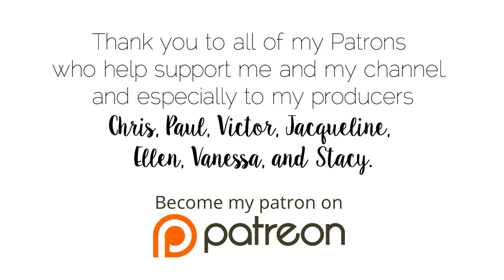Sketching Iguanas with Hahnemühle & Schmincke | Plus Shop Update!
Today we paint some iguanas in my watercolor sketchbook!

All of the profits go to the Dreaming Zebra Foundation.

*** Supplies ***
Hahnemühle Watercolor Book
→ Rutile Yellow
→ Saturn Red
→ Mahogany Brown
→ Green Earth
→ Lamp Black
Pentel Aquash Brush
Escoda Perla Size 2

***Spoonies Discord***
A semi-private chat room for chronic pain and illnesses among our watercolor community:
(I no longer oversee this discord server.)

*** Music ***
Hyde Free Instrumentals